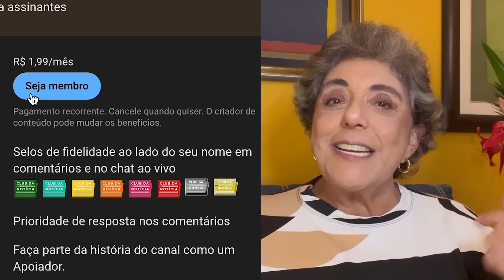Você sabe como se organizar para envelhecer? Geriatra Dra. Monica Campanha:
DRA. Monica Campanha é médica geriatra e gerontóloga, mestre em neurociêncis e professora de cursos de graduação e pós graduação. Nesta entretevista gravada em  1/8/24 nós falamos de envelhecer com qualidade de vida, o que fazer, como pensar o envelhecimento, envelhecimento saudável.

Receba os seus suplementos em casa e também economize mais com o cupom LEDA5